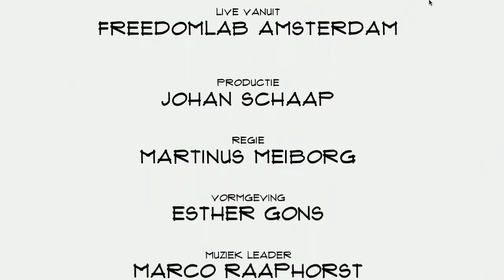Jan Jaap van den Hoek (Vormats): "Vertel je boodschap eens met een video"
Dat iedereen een mobiele telefoon heeft waarmee gefilmd kan worden wil nog niet zeggen dat dat altijd inhoudelijk goede video's oplevert. Zeker voor bedrijven zijn meer regels en richtlijnen nodig. Vormats biedt dat kader. Co-founder Jan Jaap van den Hoek vertelt in Top Names over bouwstenen, gemak, het belang van goed geluid en de SAAS oplossing waaraan gewerkt wordt.